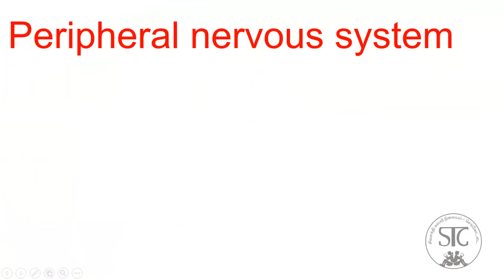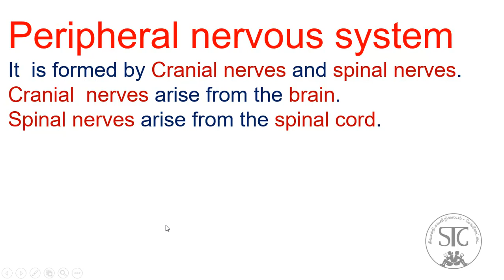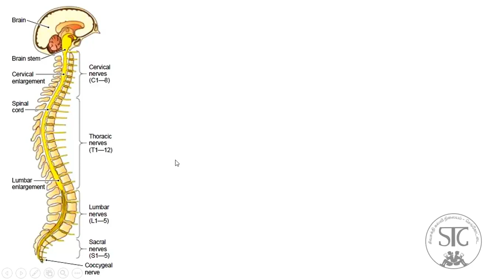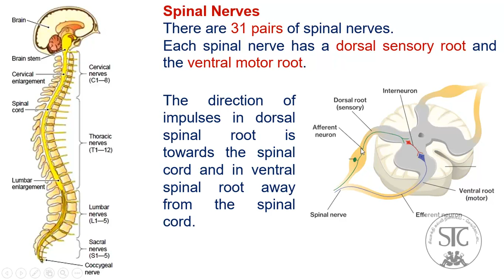10 Science * Unit 15. 6 * Peripheral Nervous System